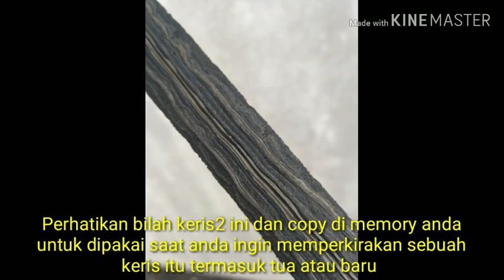Inilah keris keris sepuh peninggalan Eyang Sholeh Krian - Jawa Timur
Keris2 ini adalah peninggalan Kakek saya yang dari Ibu. Setelah Kakek meninggal, tidak ada yang merawat keris2 tersebut. Akhirnya oleh ibu dan tante, saya yang disuruh merawat keris2 tersebut. Kata ibu, keris2 tersebut dulunya adalah milik buyut saya. Disitu ada satu keris yg saya sebut sepokal dan keris itu adalah keris lurus. Mungkin akan banyak yg menyalahkan sebutan itu, karena di buku2 keris yg ada, dapur sepokal itu adalah luk 13 dengan gandik polos tanpa ricikan apapapun selain sraweyan... 😊🙏